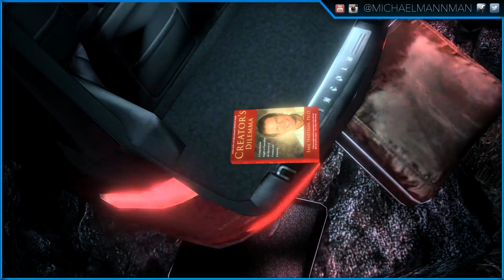Let's Play - Alan Wake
Game
DLC: No
Developer: Remedy
Year Released: 2012
Platform: Windows
Press Copy: No
Mods: No
Rated: T (the following archived livestream is for ages 13+)
Co-Streamer: No